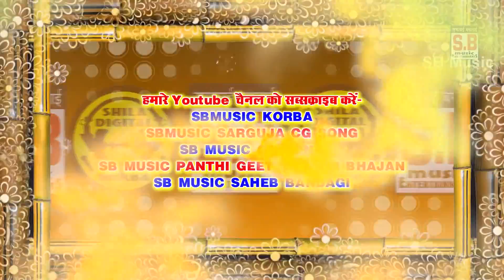Mola Daran De Holi Ke Maja Le Le | CG HOLI SONG | Mangal Mahant | Chhattisgarhi Faag Geet | SB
Song : Mola Daran De Holi Ke Maja Le Le
गीत : मोला डारन दे होली के मजा ले ले
Male Singer : Mangal Mahant
गायक : मंगल महंत
Lyrics :  Mangal Mahant
गीतकार : मंगल महंत
Music Director : Bablu Mahant,NarayanJaiswal,Suraj Diwana,Narendr Ghritlahre
संगीतकार : बबलू महंत,नारायण जयसवाल,सूरज दिवाना,नरेंद्र घृतलहरे
Producer : Shri Ram Rathore
निर्माता : श्रीराम राठौर
Director : Shri Ram Rathore
निर्देशक : श्रीराम राठौर
Recordist : Nanki ji
रिकॉडिस्ट : ननकीजी
सर्वाधिकार सुरक्षित है : एस.बी.म्यूजिक इंटरटेनमेंट्स छत्तीसगढ़, भारत